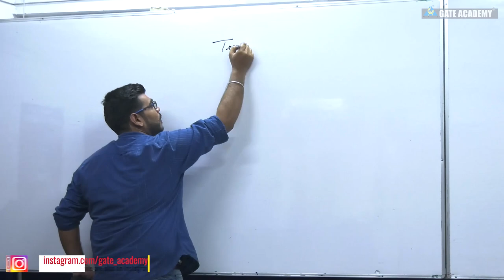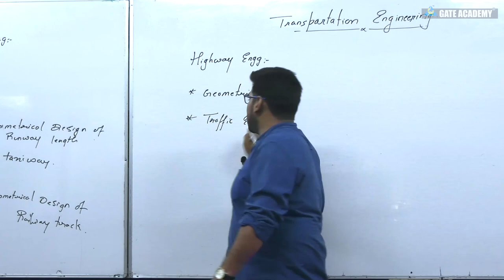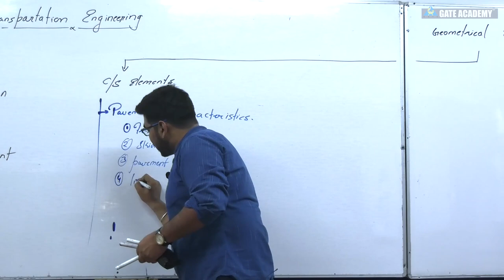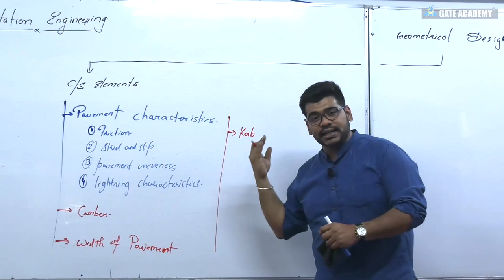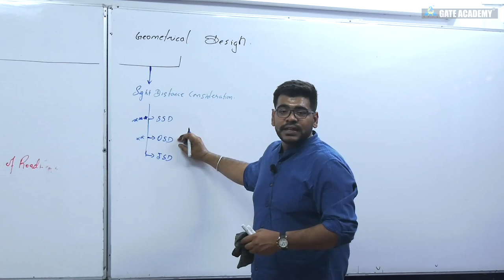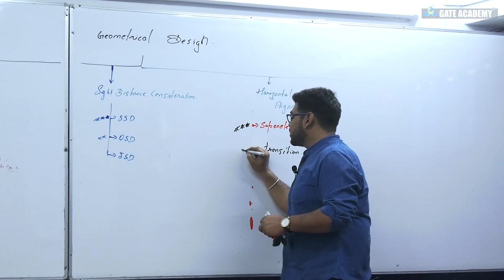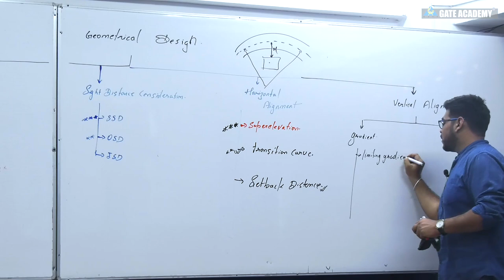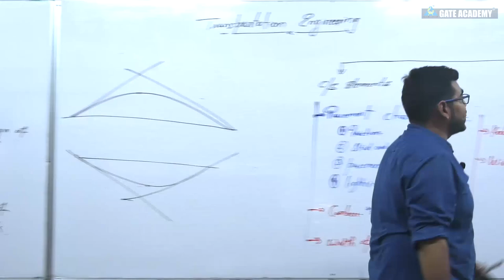Introduction to Transportation Engineering | Lecture 1